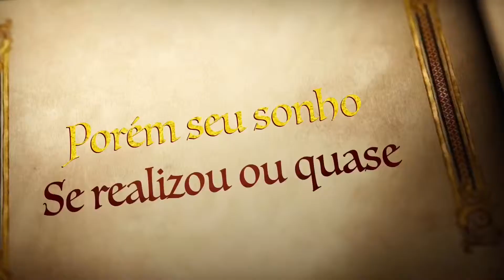O meu ministério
Eu abri mão de qualquer ministério dentro da igreja